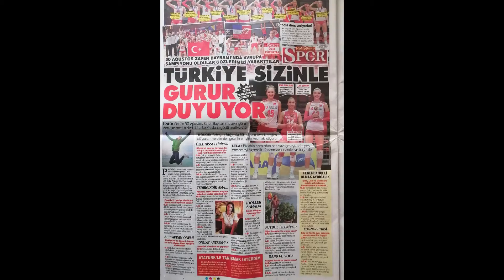Gülce Güctekin - 2022 L (CEV U19 & U17 Best L)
Gülce Güctekin, Class of 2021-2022 (DoB: 10 OCT 2002)
Position: Libero - Height: 5'6" - GPA: 3.95
Fenerbahçe S.K. & National Team of Turkey

2020 CEV U19 European Champion & Best Libero
2018 CEV U17 European Championship 3rd place & Best Libero
2018 CEV U19 European Championship 4th place
2019 BVA U17 Balkan Champion & Best Libero
2018 BVA U19 Balkan Championship 2nd place & Best Libero
2019 FIVB EYOF U18 Olympic Festival 3rd place - World Championship
2019 TBF U19 National Championship of Turkey - Fenerbahçe Istanbul

- 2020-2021 Fenerbahçe Istanbul - Sultan's League (Women's Club Backup Libero)
- 2020 CEV U19 European Champion & Best Libero/All-CEV U19 Tournament Team
- 2019 FIVB U18 World Championships in Cairo, Egypt on 5-14 September 2019 (9th place)
- 2019 EYOF U18 tournament held in Baku, Azerbaijan on 21-27 July 2019 (3rd place)
- 2019 BVA U17 Balkan Championship held in Lukavac, Bosnia & Herzegovina on 20-24 August 2019 (Balkan Champion) & Best Libero/All-BVA U19 Tournament Team
- 2018 CEV U19 European Championship in Tirana, Albania on 1-9 September 2018 (4th place)
- 2018 CEV U17 European Championship in Sofia, Bulgaria on 13-21 April, 2018 (3rd place) & Best Libero/All-CEV U17 Tournament Team
- 2018 BVA U19 Balkan Championship in Cacak, Serbia on 21-25 August, 2018 (2nd place) & Best Libero/All-BVA U19 Tournament Team
- 2017 CEV U16 European Championship in Sofia, Bulgaria on 21-27 July, 2017 (6th place)
- 2016 BVA U16 Balkan Championship held in Kazanlak, Bulgaria on 13-17 July 2016 (Balkan Champion)
- Fenerbahce Istanbul B Team - 2020 Women's 2nd League in Turkey Final Four (3rd place)
- U18 Fenerbahce Istanbul - 2019 National Championship
- U18 Fenerbahce Istanbul - 2018 Istanbul Championship - 3rd place in Turkey
- U18 Fenerbahce Istanbul - 2017 Istanbul Championship - 3rd place in Turkey
- U16 Fenerbahce Istanbul - 2016 National Championship in Turkey
- Turkey National High School Championship Final Four - 2019
- Istanbul High School Championships - 2019 (Championship)
- Turkey National High School Championship - 2018 & 2017 (National Championship)
- Istanbul High School Championships - 2018 & 2016 (Championship)